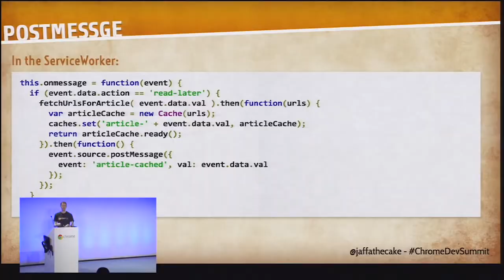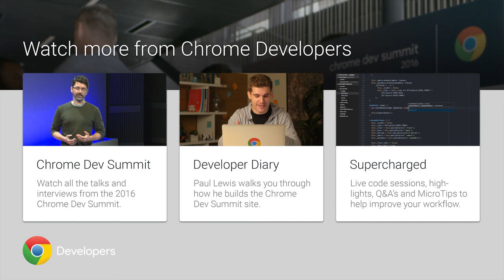Summit Report: Jake Archibald (Chrome Dev Summit 2016)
Live from Chrome Dev Summit 2016! Matt chats with Jake Archibald (in his fancy tux) about being one of the MCs, his talk on Service Worker, and more!